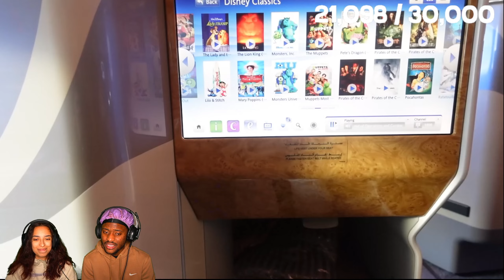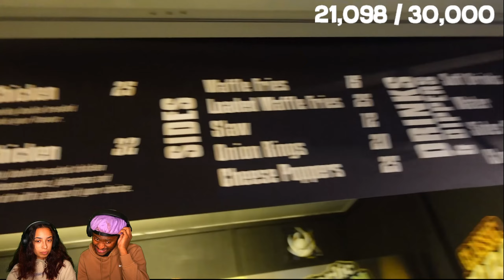COUPLES REACTION TO SIDEMEN $100,000 HOT VS COLD HOLIDAY | RAE & JAE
Today, Rae & Jae reacted to SIDEMEN $100,000 HOT VS COLD HOLIDAY

THREAD: RAVENNYCHOLE
                JAELINDARIUS

                 RAE.AND.JAE
                 JAELINDARIUS